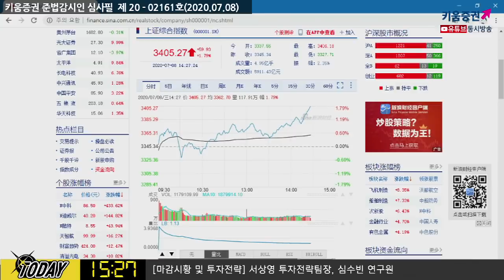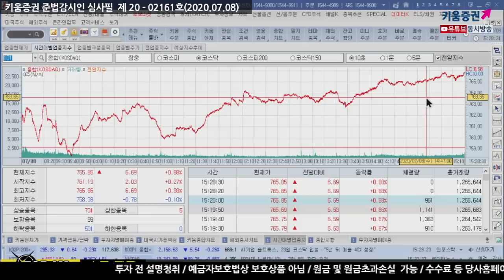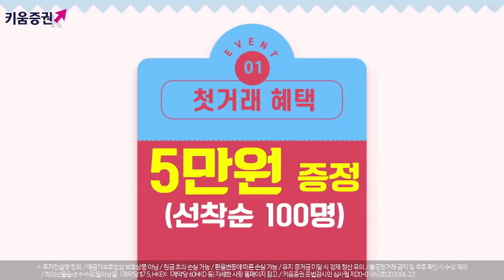미국 코로나 신규 확진자 6만명 넘어, 언택트 업종 강세, 코스닥 상승! (마감시황.주식투자/20.07.08)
김순영 채널K 앵커, 서상영 키움증권 투자전략팀장, 심수빈​​ 키움증권 투자전략팀 연구원​​​​​
「구독」과 「좋아요」 눌러주세요~